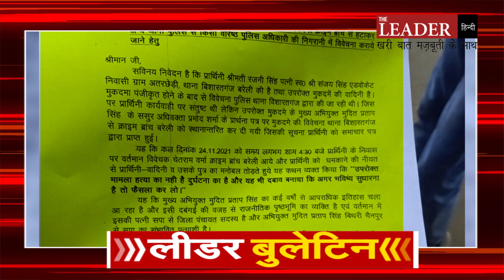Bareilly | बहुचर्चित अधिवक्ता संजय सिंह हत्याकांड की जांच क्राइम ब्रांच से हटाने की मांग, गंभीर आरोप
Uttar pradesh। UP। News bulletin। Top 10 News। UP politics। Opposition party। CM Yogi। Samajwadi party। Akhilesh yadav। Priyanka Gandhi। Rakesh tiket। Kisan andolan। Pm Modi। Bollywood News। Aryan khan case। Big boss। Salman khan। Congress। Rahul gandhi। Tesla। Elan musk। Cricket। Petrol price hike। Inflation। Bjp। Bsp। National News। Hindi news। Live news। Daily news। Aap।

former Chief Minister and Samajwadi Party President Akhilesh Yadav | Mohammad Ali Jinnah | Sardar Vallabhbhai Patel | UP Deputy CM Keshav Prasad Maurya | varun Gandhi |

kashmir | amit shah | ajay mishra teni | sameer wankhede | Ncb | virat Kohli | mohammad Shammi | aimim | owaisi | shiv pal singh yadav | lakhimpur kheri |

corona epidemic | corona vaccine | Union Health Minister Mandaviya | coronavirus vaccines |

controversy | viral video | social media। Shivpal yadav।

Neet। Youth issues। Unemployment। Shiksha bharti। Ssc। Neet result। NTA। Du। Jamia miliya university।